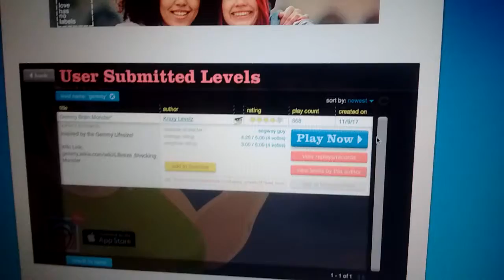Happy wheels brain monster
I bet a haunter made this.